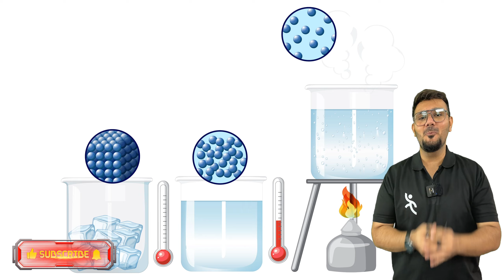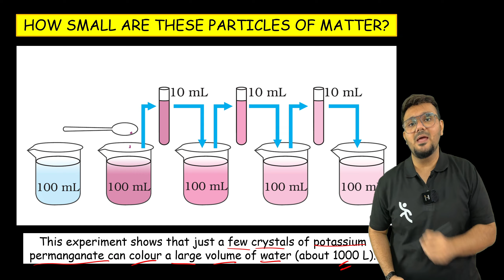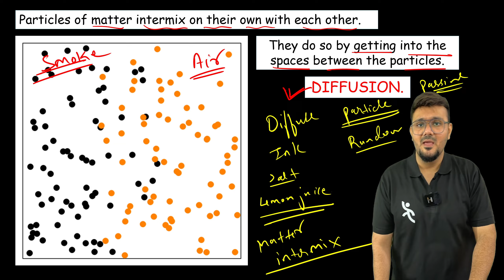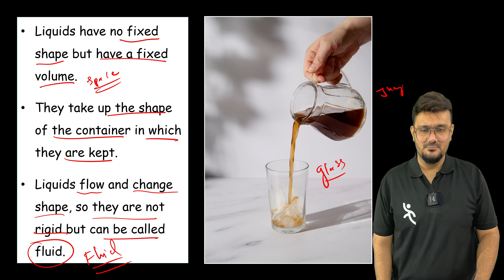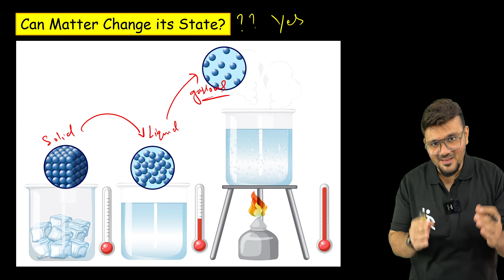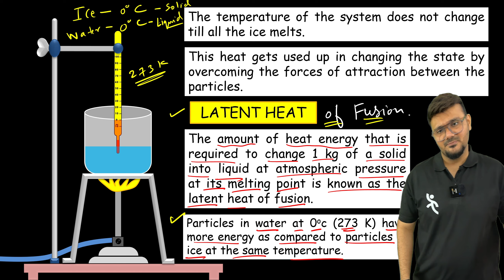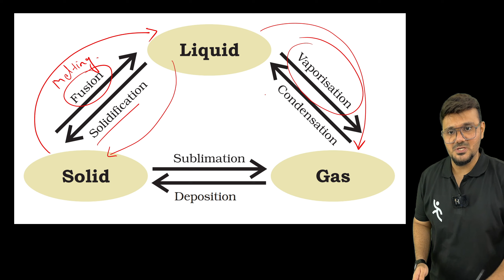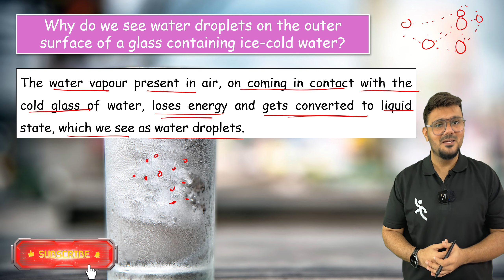Matter in Our Surroundings || Class 9 Science Chapter - 1 || ONE SHOT || GOAT Series || Parth Momaya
Explore the chapter 'Matter in Our Surroundings' from Class 9th Science NCERT. Understand key concepts like states of matter, diffusion, and changes in state with engaging explanations. Perfect for CBSE students!

Topics covered:
1. Physical Nature of Matter
   - Matter is made up of particles.
   - Particles of matter have space between them.
   - Particles of matter are continuously moving.
   - Particles of matter attract each other.
2. States of Matter
   - The solid state.
   - The liquid state.
   - The gaseous state.
3. Can Matter Change its State?
   - Effect of temperature (melting, boiling, sublimation).
   - Effect of pressure (liquefaction of gases).
4. Evaporation
   - Factors affecting evaporation.
   - Evaporation causes cooling.

About this video:
A. Matter in our surroundings Class 9 one-shot
B. Matter in our surroundings one-shot
C. Matter in our surroundings Class 9 Science Chapter 1
D. Class 9 Science Chapter 1
E. Class 9 Matter in our surroundings one-shot
F. Class 9 Science Matter in our surroundings

Timestamps:
00:00 - Intro
06:01 - Matter is made of particles
09:40 - How small are these particles?
14:41 - Particles of matter have space between them
17:00 - particles of matter are constantly moving
26:48 - Particles of matter attract each other
31:35 - States of matter - Solid state
38:54 - Liquid state
45:02 - Gaseous state
54:59 - Effect of change of temperature
01:18:10 - Effect of change of pressure
01:21:20 - Evaporation